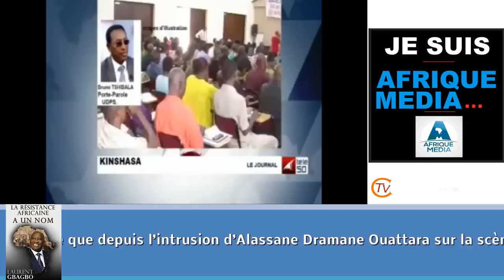JT CITOYEN DU 31 AOUT 2015 : MOBILISATION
Citoyen TV : suivez l'actualité du 31 aout 2015
COTE D’IVOIRE : MOBILISATION
OVAJAB
RDC
SYRIE
FRANCE